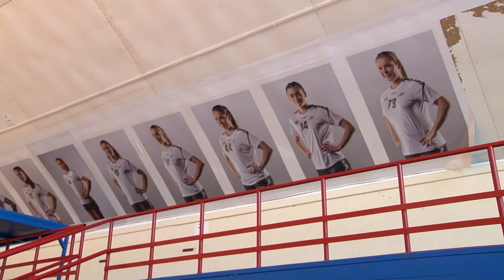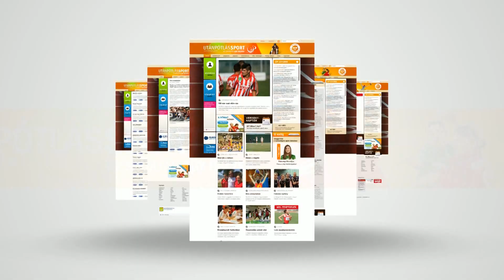KÉZILABDA. Fiatalokkal teletűzdelt csapattal szerepel a női NB I-ben az Alba Fehérvár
Az M4 Sporton látható Jövünk! című magazinműsor stábja a székesfehérvári Köfém Sportcsarnokban járt, ahol az Alba Fehérvár KC női élvonalban szereplő kézilabdacsapatának vezetőedzőjével, Deli Ritával, valamint az együttes három utánpótláskorú játékosával beszélgetett a járvány miatt idő előtt véget ért bajnokságról, valamint a következő évadbeli tervekről.